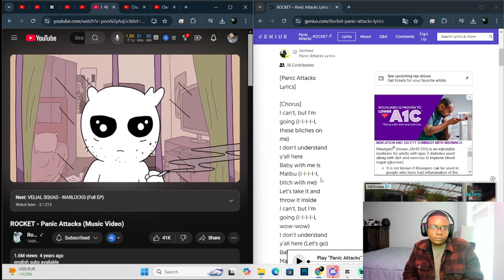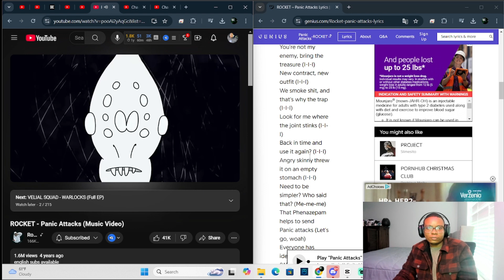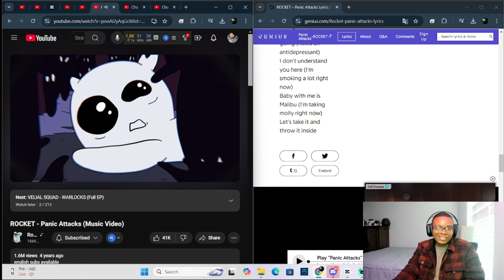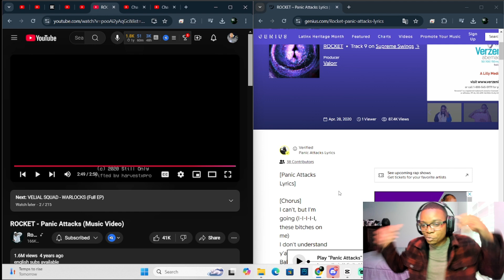ROCKET - Panic Attacks | Реакция и разбор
Kick | @1koe